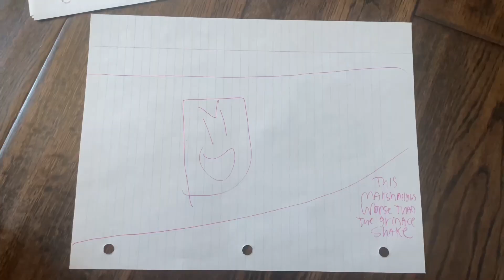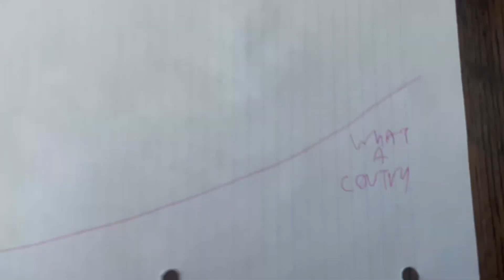SuperForkyMason Summer Direct